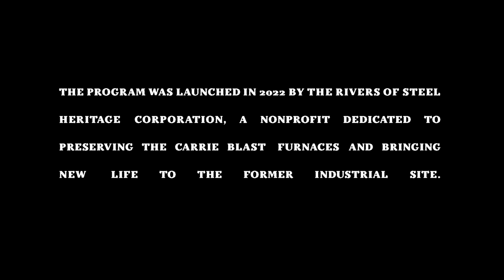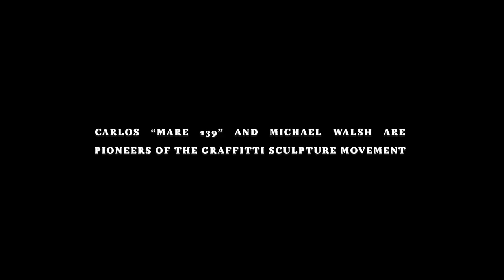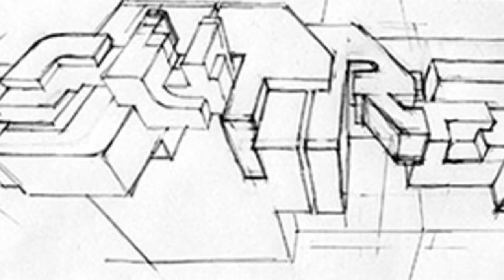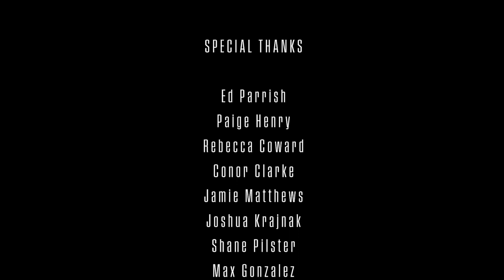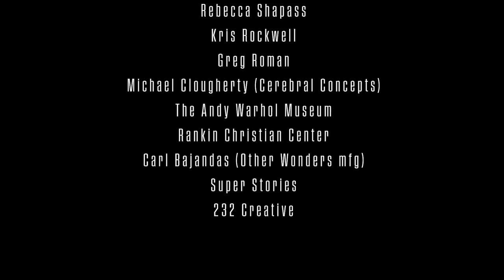Industrial Grit and Graffiti: Carlos Mare & Michael Walsh